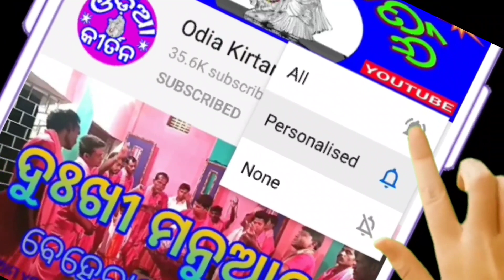Kirtan Dhara At Ganthiapali 2023 | Rumku Jhumana | Pradip Sahu Kirtan